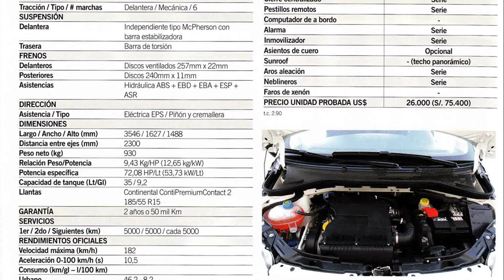auto al dia fiat punto